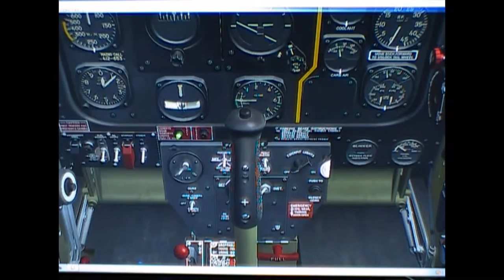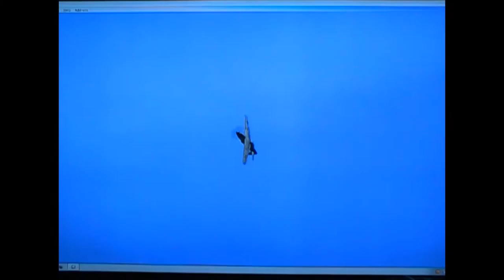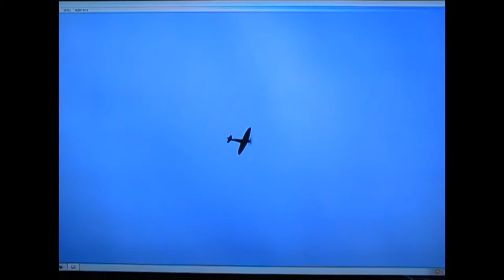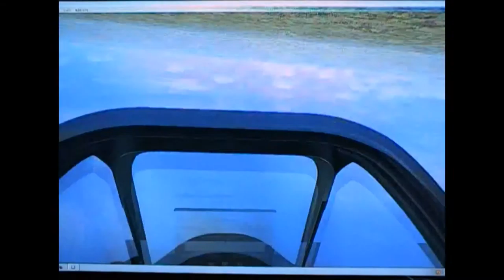Warbirds2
Fsx Warbirds at Duxford. Music by Kai Engels, "Dancing on the edge", freemusicarchive.org